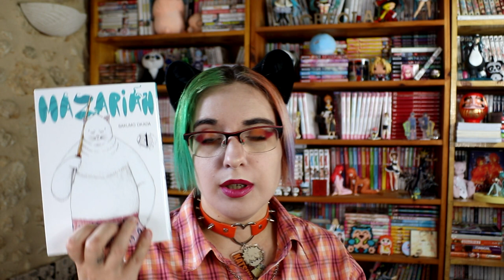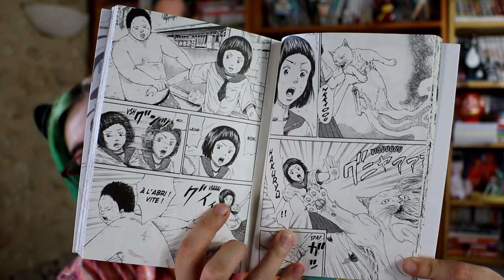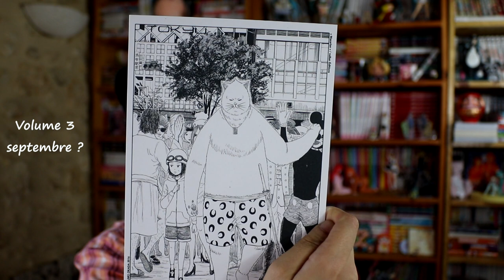Ouverture colis Naban editions